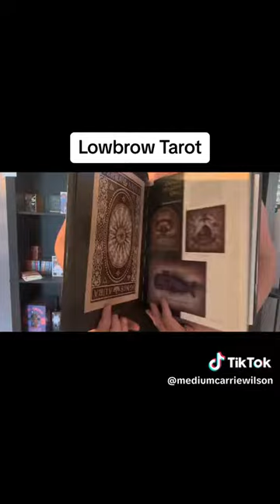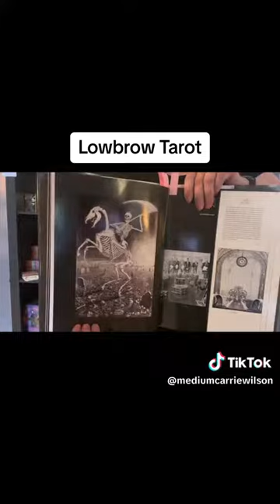Lowbrow Tarot Art Book Review